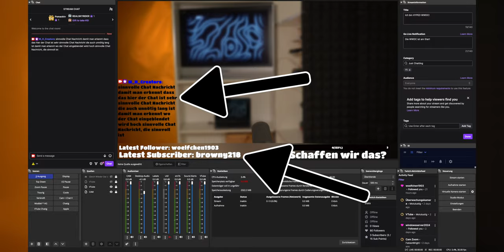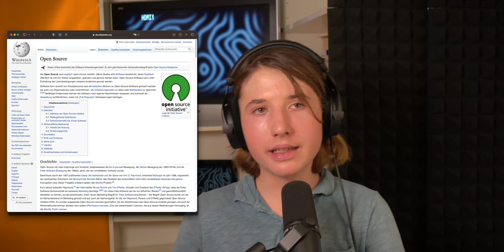Ist OBS Studio besser als StreamLabs OBS / Desktop